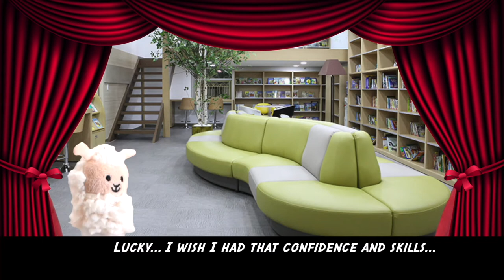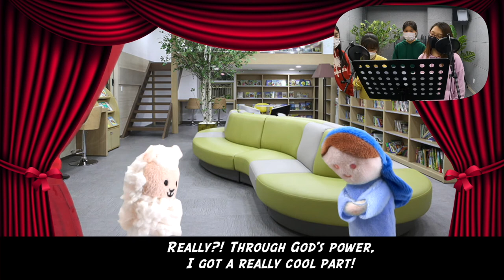[STUDENT LIFE] JUNIPER CHRISTIAN SCHOOL: Puppet Show Project: God's Power and Plan [하나님의 능력과 계획]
This video is a Puppet Show Video Project that was created and acted out by Emily Son (Grade 10), Heiley Song (Grade 10), Esther Lee (Grade 10), and Allison Cho (Grade 10). The Puppet Show Video Project was made for their Research Practicum Class. The theme of the Puppet Show Video Project is God's Power and Plan, which is portrayed through the main character, Sheep, meeting Gideon, one of the prophets from the Book of Judges. Sheep learns that everything that occurs is within God's Power and Plan. She just has to try her best and trust God. Additionally, just how Gideon had to fight with 300 men instead of with all thㅌe soldiers he had planned to, Sheep also experiences a change in her plans, but realizes that the change is also part of God's plan and she still has to trust God's power and plan.

1. Title: God’s Power and Plan [하나님의 능력과 계획]
2. Theme: Everything is in God’s Power and Plan [모든 일을 하나님의 능력과 계획 안에서]
3. Bible Verse: Judges 6:15
15 “Pardon me, my lord,” Gideon replied, “but how can I save Israel? My clan is the weakest in Manasseh, and I am the least in my family.” 16 The Lord answered, “I will be with you, and you will strike down all the Midianites, leaving none alive.”

MB01LD1TDHELDO5

[Equipments]
* Sony α7 III 3m, Sony A6400 (Camera)